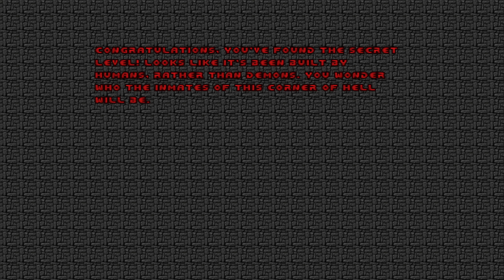Slaughterfest 2012 #2 [Doom 2 wad /w Russian Overkill and VDP mods]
CC doesn't play well with VDP so I ditched it for now. There are too many variants in the roster so there are lots of cards that don't do much as a result.